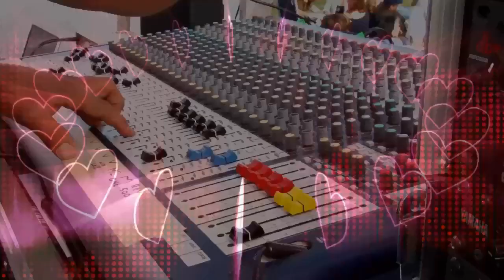Costco Madness, Medical Expenses, & Will You Be Black Listed?| Easy Street Ep 25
Today Rob Talks About "Arizona Costco Madness, Medical Expenses, & Will You Be Black Listed?"
Episode 25

Blackstone 28 inch Outdoor Flat Top Gas Grill Griddle Station:

Easy Street Radio Show Ball Caps:

Rangerrob Poopy Bags On Rolls & Fabric Dispenser:

Rangerrob Poopy Bags, Rolls Only Refills:

RangerRob Original Sheets: